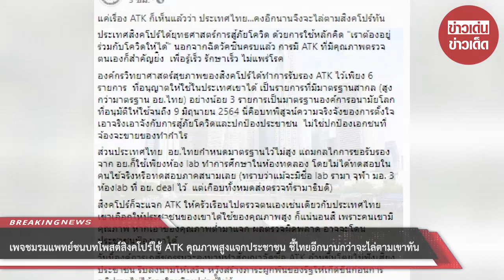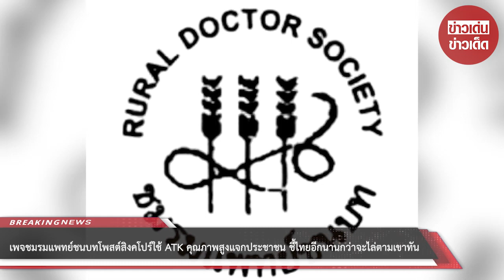เพจชมรมแพทย์ชนบทโพสต์สิงคโปร์ใช้ ATK คุณภาพสูงแจกประชาชน ชี้ไทยอีกนานกว่าจะไล่ตามเขาทัน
ขอบคุณข้อมูล:
ขอขอบคุณข้อมูลจาก: